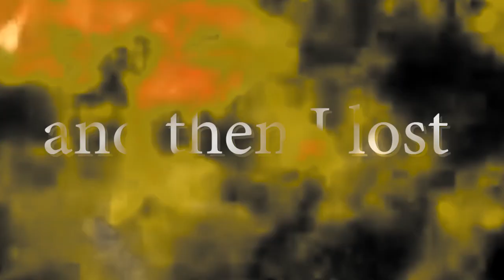swole dragon man 2: tokyo drift [Brawlhalla]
reupload, because the last video didn't buffer, for some odd reason???

sauce:

Holding On For A Hero - Jennifer Saunders

cute ragnir thing is by Clunse (check him out)